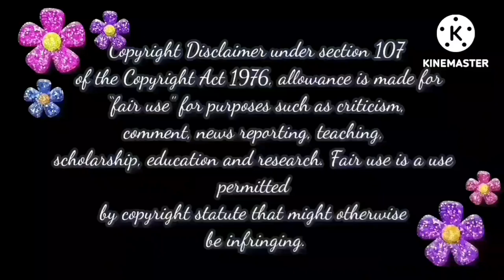ஏன்மா காதுல ரத்தம் வர அளவுக்கா பேசுவாங்க 😂😂😂 | Baakiyalakshmi Today Episode Trolls📢📢📢